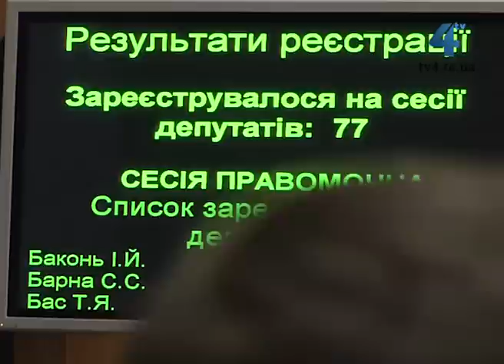Cесія тернопільської обласної ради, 25 січня 2014